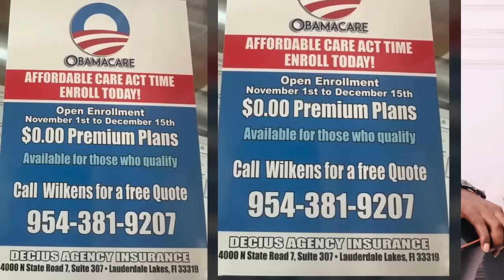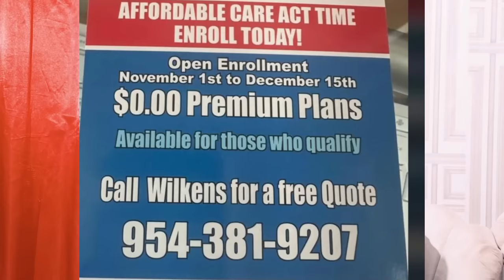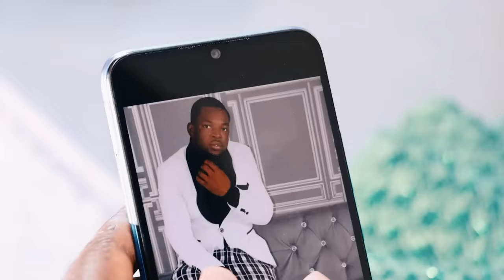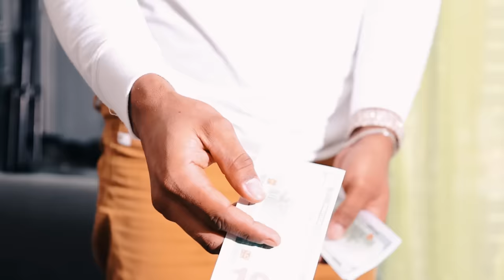Pa Bay manti sou pitit Bondye saison 2 Episode 10 Feyton Evamjelik Ayisyen 2024 (Danje pou Phara